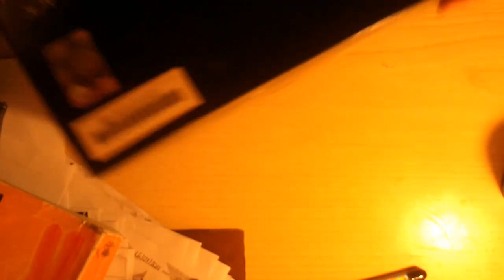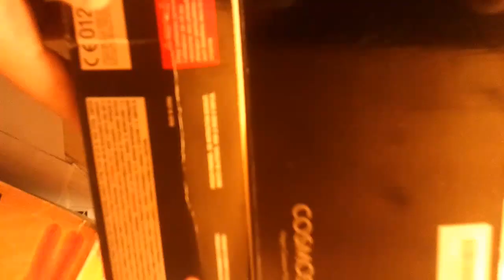WinBlog - Giorno 31 - Steve Jobs e Unboxing Nintendo 3DS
Giorno 31 - Steve Jobs e Unboxing Nintendo 3DS